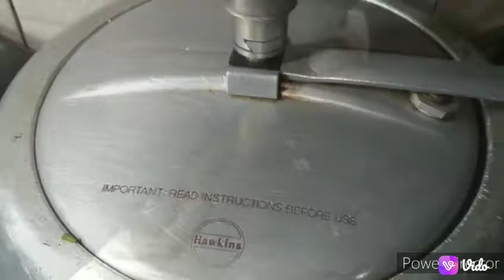Shaljam Gosht // new style shaljam gosht recipe by Cook With Asma